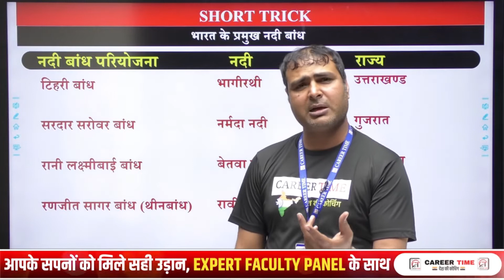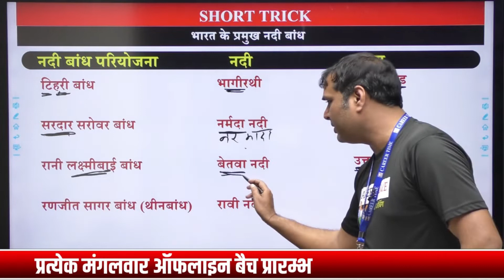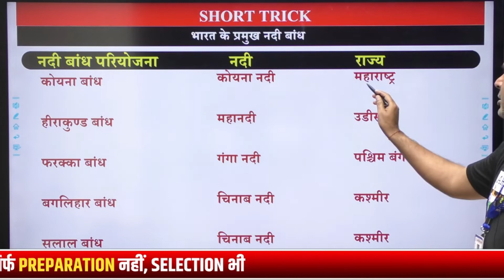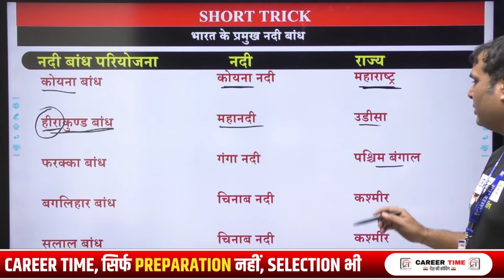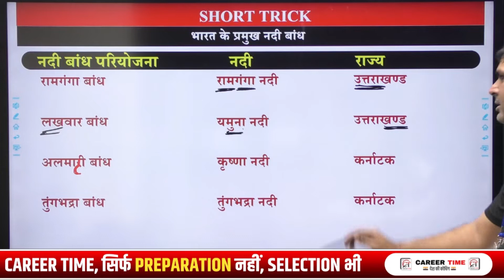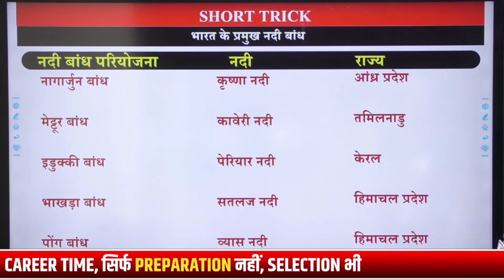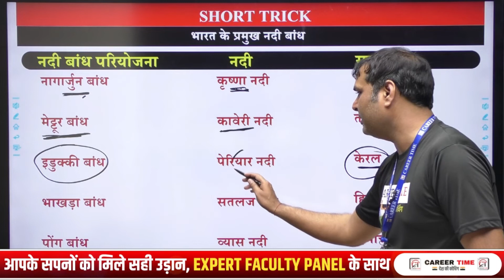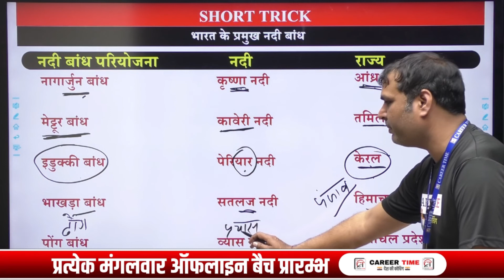Tricks Special || Geography Trick || Bharat ke Pramukh Nadi Bandh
Career Time Online Coaching के साथ और भी बेहतर तैयारी के लोए अभी फॉर्म भरें

जुडे रहिए Career Time Online Coaching के साथ और सीखते रहिए